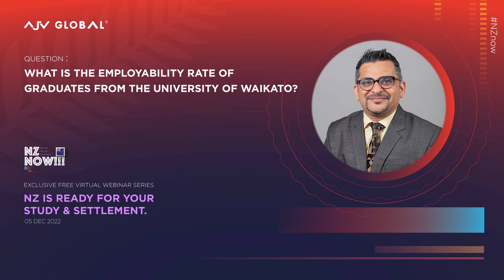Employability rate of University of Waikato graduates| NZ Now Fest 2022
What is the employability rate of graduates from the University of Waikato? WATCH VIDEO FOR ANSWER

Extras:
The University of Waikato is a public research university located in Hamilton, New Zealand. It was established in 1964 and has since grown to become one of New Zealand's leading universities, known for its innovative and interdisciplinary approach to research and teaching.

The university offers a wide range of undergraduate and postgraduate programs across various disciplines, including business, education, engineering, law, science, social sciences, and the arts. It also has a strong focus on Māori and Pacific Island studies, as well as environmental and sustainability research.

The University of Waikato has a diverse student population, with around 13,000 students enrolled in total, including both domestic and international students. The university has a strong reputation for its supportive and inclusive learning environment, with small class sizes and personalised support services to help students succeed.

In terms of research, the University of Waikato is recognised for its expertise in areas such as environmental sustainability, Māori and Pacific Island studies, and digital technologies. The university has a number of research centres and institutes dedicated to these and other areas of study, and is home to many renowned researchers and scholars.

India Toll-Free No: 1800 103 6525
New Zealand Toll-Free No: 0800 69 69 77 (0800 MY NZ PR)